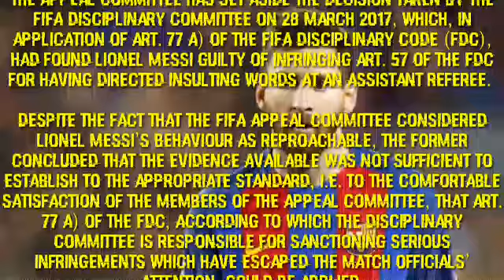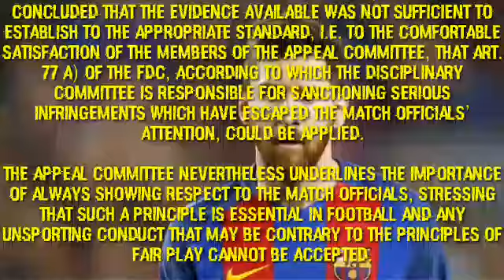FIFA Appeal Committee passes decision on Lionel Messi